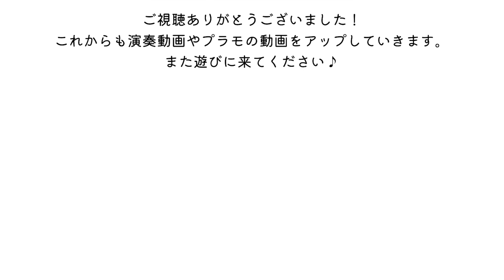オーボエのアンブシュア【たむのワンポイントレッスン】